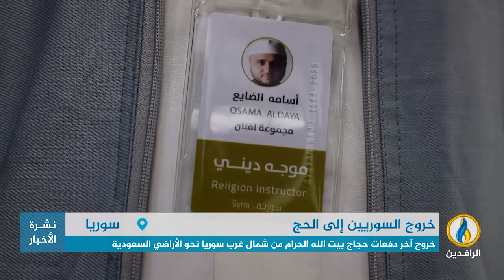تقرير | خروج آخر دفعات حجاج بيت الله الحرام من شمال غرب سوريا نحو الأراضي السعودية